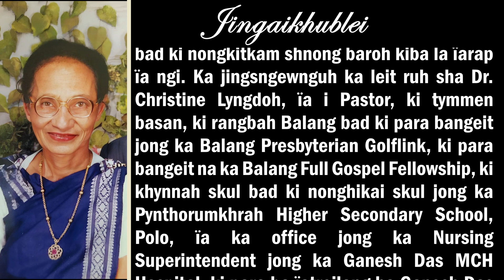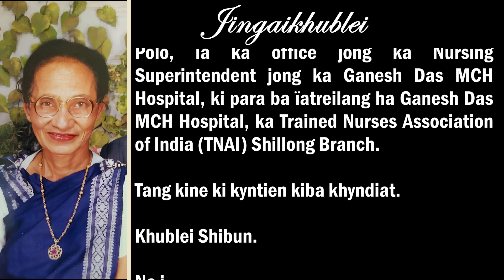KA JINGAIKHUBLEI NA KA ÏING JONG I KONG GLEODIS LYNGDOH